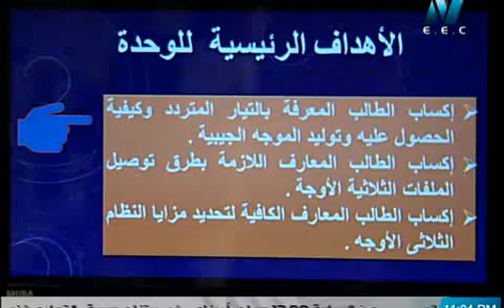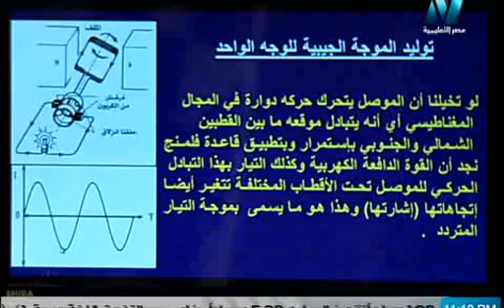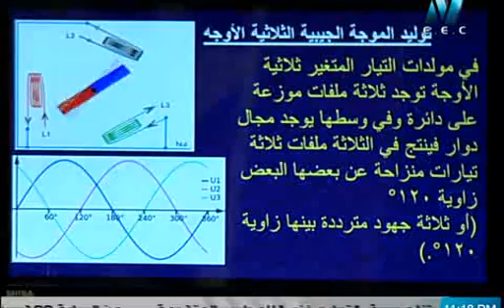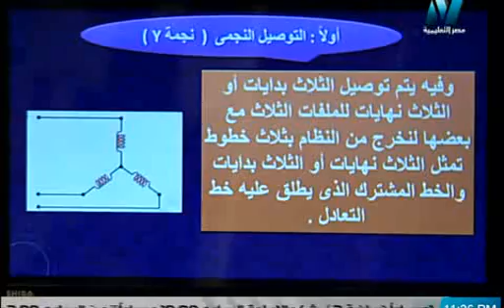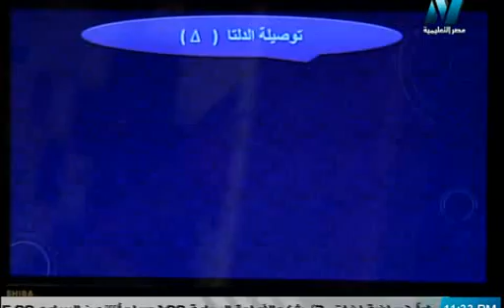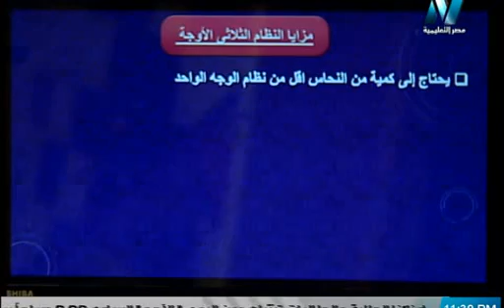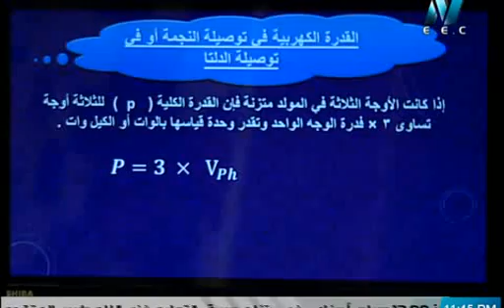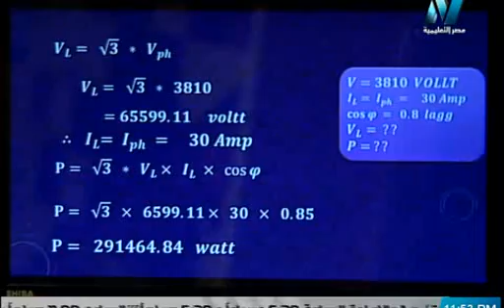الصف الثانى صناعى - تركيبات ومعدات كهربية - الات كهربية - التيار المتردد - ا محمود عبد العاطى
وقريبا منتديات التعليم الفنى المتقدم للصفين الرابع والخامس